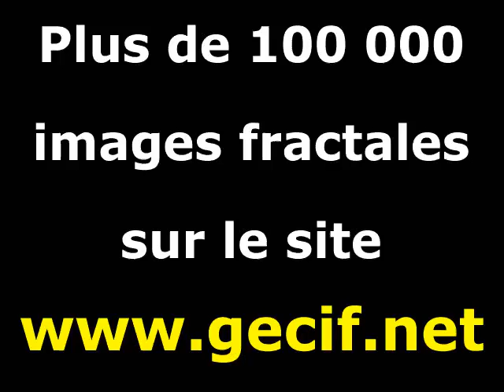Zoom dans l'ensemble de Mandelbrot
Animation fractale réalisée avec le logiciel Gecif.